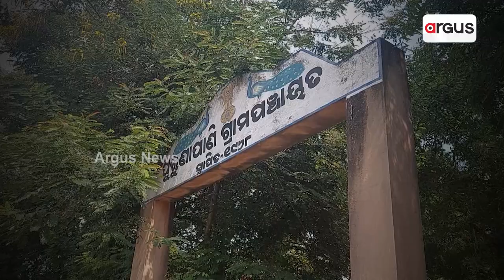ପାନୀୟ ଜଳ ସମସ୍ୟା ସାଙ୍ଗକୁ ଆବାସ ଯୋଜନାରୁ ବଞ୍ଚିତ ସଂପୂର୍ଣ୍ଣ ଗାଁ || Awas Yojana Corruption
ସ୍ବାଧୀନତାର ଦୀର୍ଘ ବର୍ଷ ପରେ ମଧ୍ୟ ମୌଳିକ ସୁବିଧାରୁ ବଞ୍ଚିତ ଅଛନ୍ତି ଗ୍ରାମବାସୀ l ଏଠି ପାନୀୟ ଜଳ ସମସ୍ୟା ସାଙ୍ଗକୁ ଆବାସ ଯୋଜନା ପାଲଟିଛି ସାତ ସପନ l ଗ୍ରାମବାସୀ ଏ ଅଫିସ୍‌ରୁ ସେ ଅଫିସ୍ ଦୌଡ଼ି ଦୌଡ଼ି ନୟାନ୍ତ ହୋଇଗଲେଣି, କିନ୍ତୁ ପ୍ରଶାସନ ପାଲଟିଛି ନିଦାବିଷ୍ଣୁ l